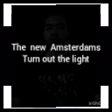Lagu favorit The sims 2 pets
Hanya ubah volume ke 200 persen dan penambahan text...

Musik belong tu pembuat...